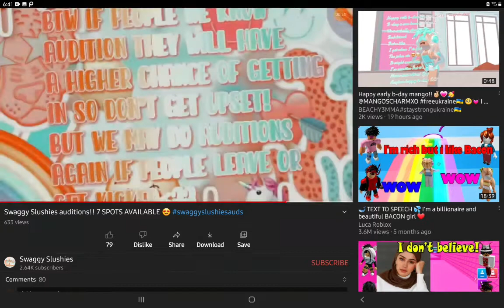part to of it